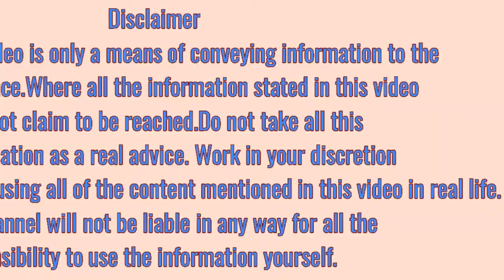भिंडी के फायदे